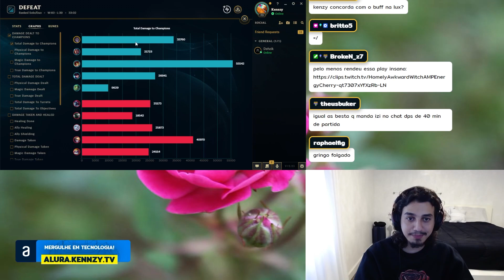VEJA O PORQUE DE TODO MUNDO ESTÁ JOGANDO DE SYLAS